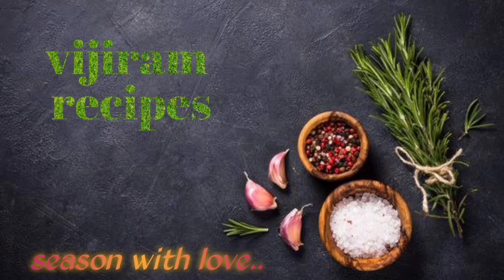நெல்லிக்காய் ஜூஸ் | HOW TO MAKE AMLA JUICE | GOOSEBERRY JUICE RECIPE | NELLIKKAI JUICE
Amla Juice is an immunity boosting juice recipe that can be easily made at home and can be taken daily. This Gooseberry Juice helps for hair growth and weight loss too. We usually call it as Nellikkai/Nelliakai Juice in tamil and explained the video in tamil with English subtitles. Try this healthy summer juice and write your feedback!